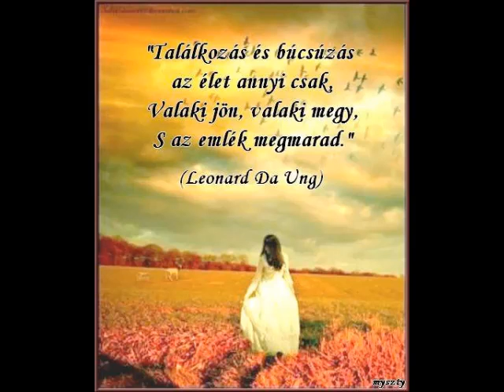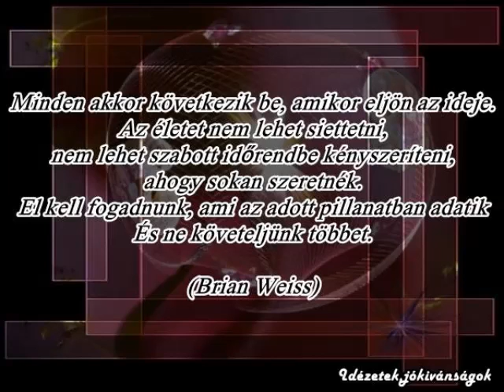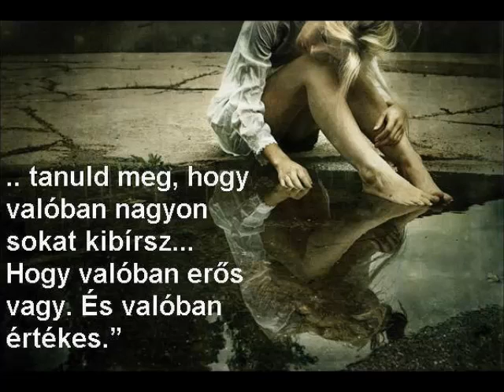BELLA -- HOGY MONDJAM EL (Bangó Margit dala)